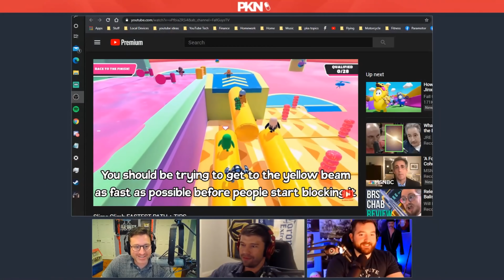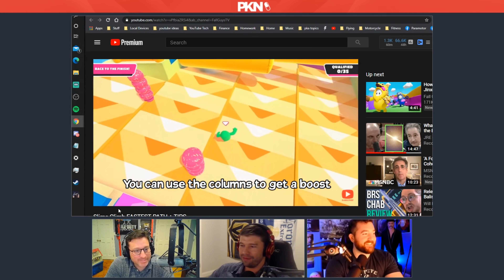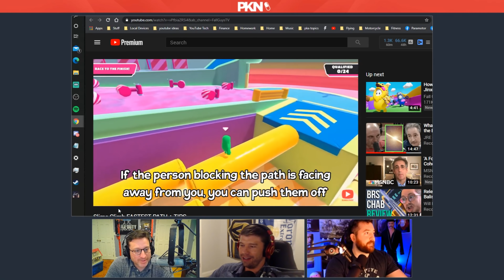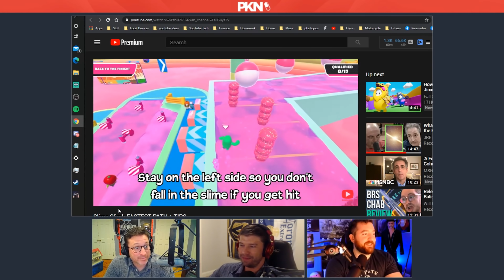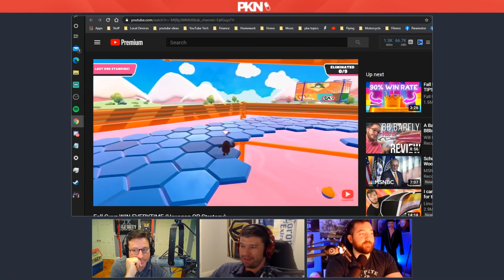Taylor on ALWAYS Losing in Fall Guys | PKA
• Painkiller Already Clips from PKA 508 Bruce Greene Peeing the Bed, Crazy PKA Hangout, Woody Gets Corona

         The PKA Clips YouTube channel is working to capture iconic highlights from PKA Podcast's new episodes every Saturday, as well as past episodes during the weekdays, so that new and old fans can enjoy different bits from the show over time and see how it has evolved into the podcast today.

• New Episode Clips Uploaded During the Weekend
• Old Episode Clips Uploaded During the Weekdays